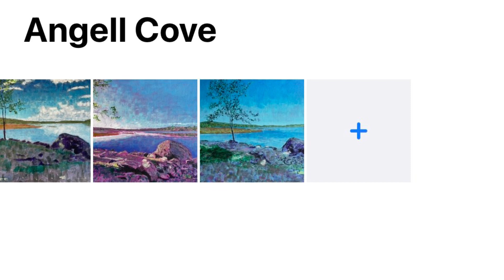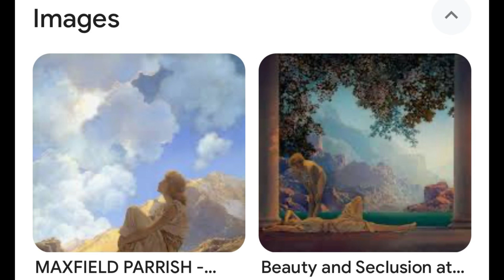A Minute with Tim Angell Cove sunset